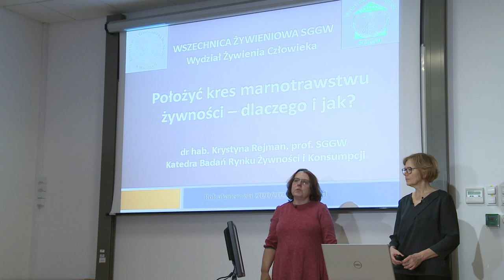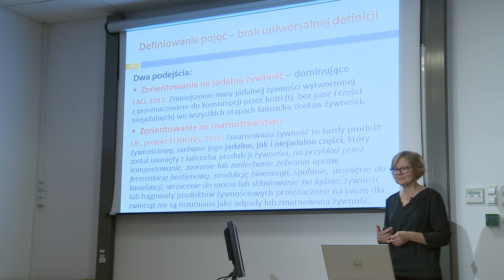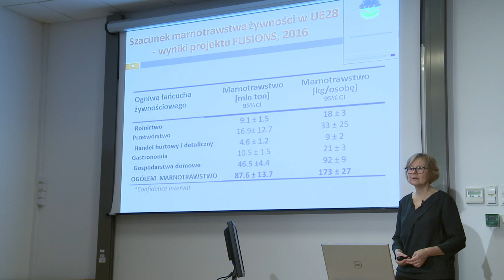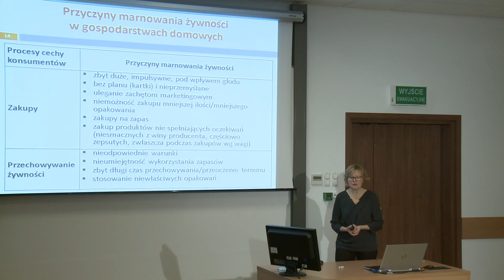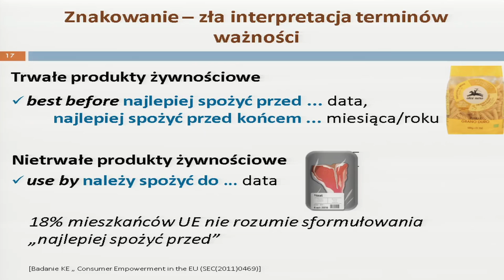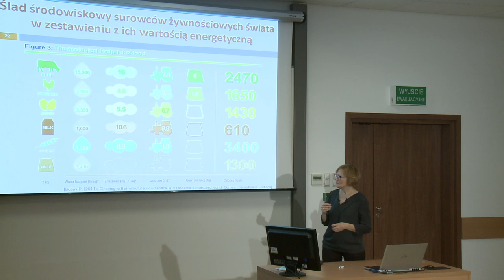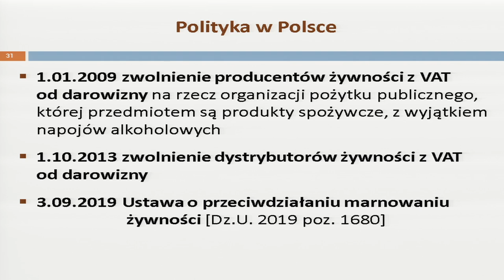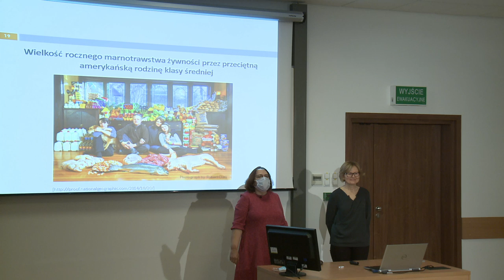Położyć kres marnotrawstwu żywności - dlaczego i jak? dr hab. Krystyna Rejman, prof. SGGW